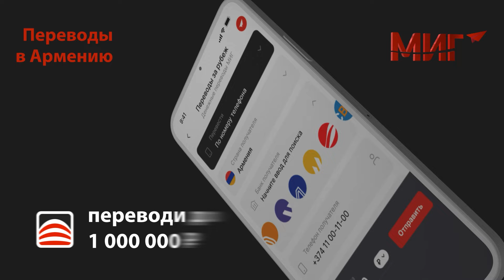Европейский путь для экономики Армении: существенных плюсов не будет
Политика Армении по переориентации на европейский путь развития в краткосрочной перспективе не приведет к экономическим результатам, считает экономист, доцент Государственного экономического университета Армении Агаси Тавадян.

В эфире РУСАРМИНФО Тавадян сравнил с ситуацией в Грузии, которая значительно раньше встала на европейский путь развития. По его словам, экспорт в сторону Европы занимает незначительную долю в общегрузинском экспорте.

В рамках программы «День с Нвером Мнацаканяном» Агаси Тавадян отметил, что процент армянского экспорта в ЕС примерно такой же, как у Грузии. Экономист подчеркнул, что армянской продукции будет крайне сложно конкурировать на европейском рынке.